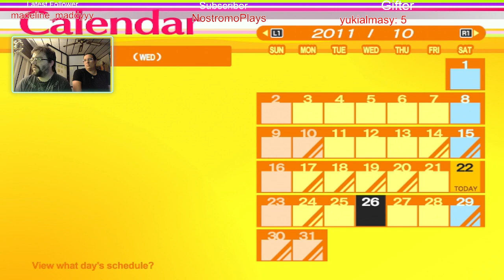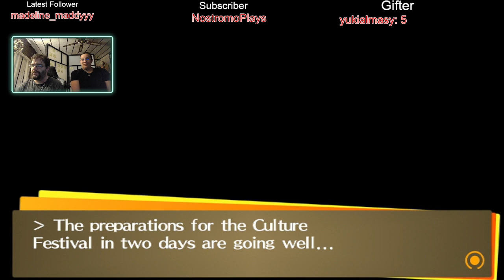she lives! the return of wife quit